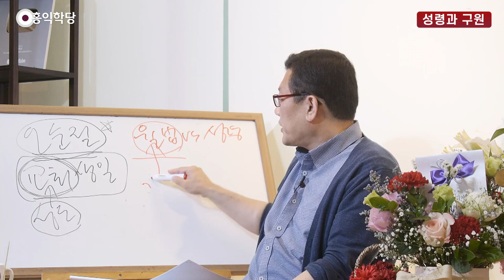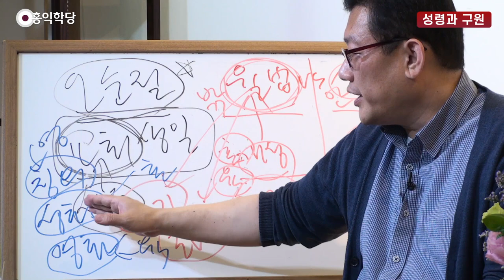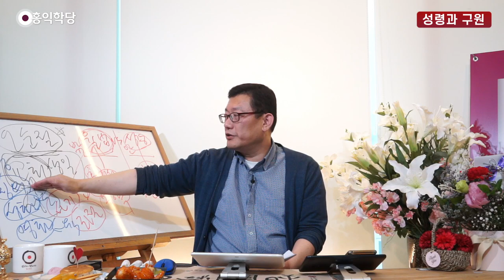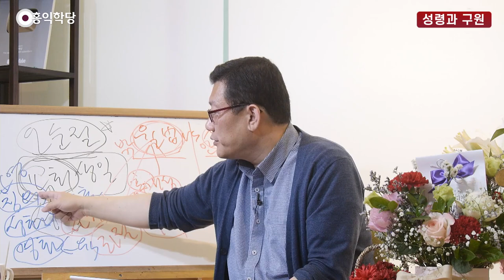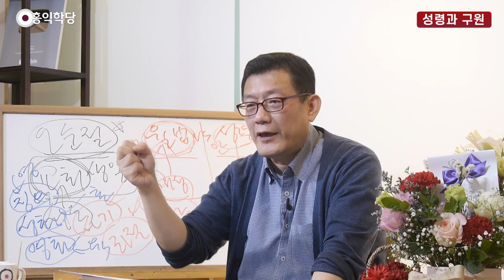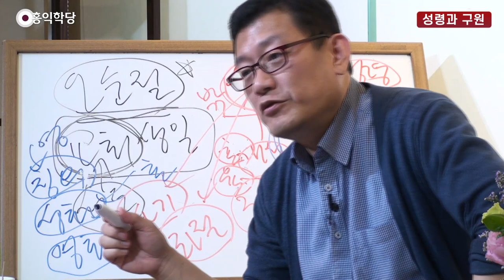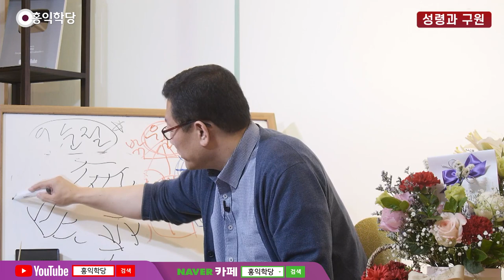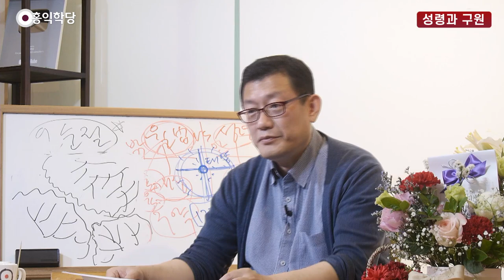[홍익학당] 윤홍식의 성령과 구원 강의 44강 : 그리스도의 평안과 진리